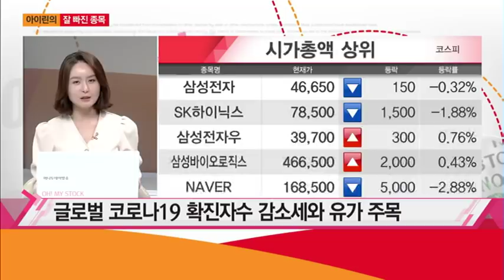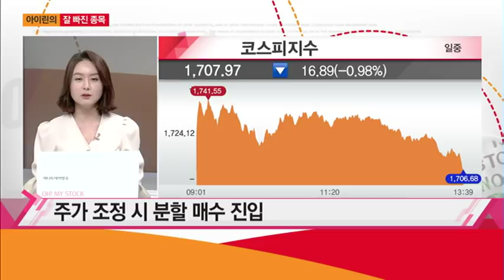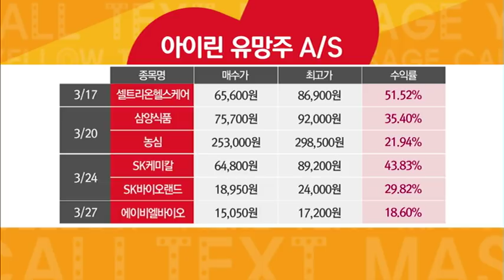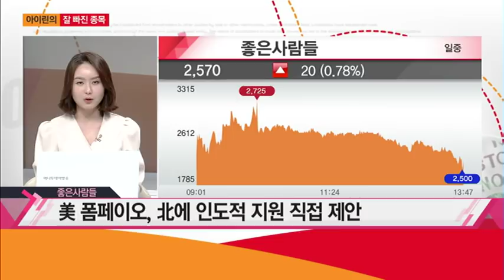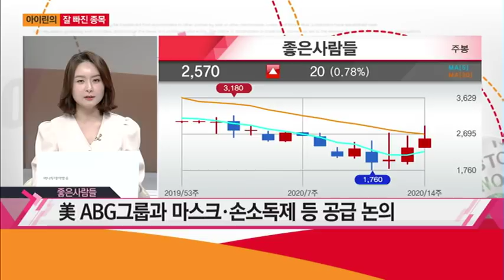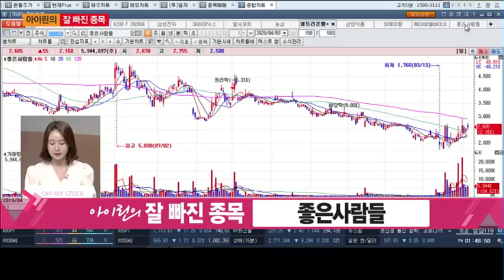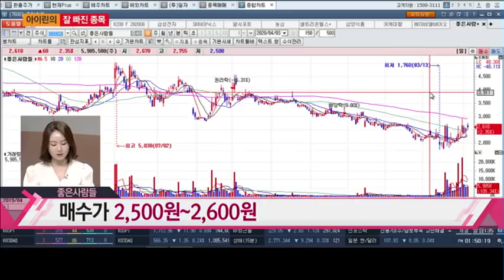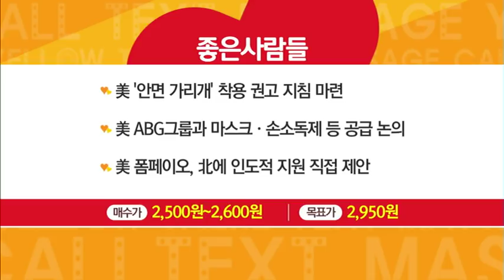[아이린의 잘 빠진 종목] 이제는 상승세에 올라탈때! / (증시, 증권)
카카오톡에서 [MTNW 아이린] 검색

04/03 오! 마이 스탁